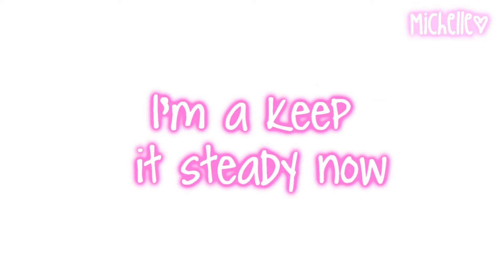[MMV] Equilibrium Part 1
My first MMV. :D
I finally made a MMV again after 3 years! ^^
I know my videos are noob. :x
Equilibrium by Jackie Boyz.
It's short cuz I can't render my whole MMV.
My sony vegas keeps on crashing whenever I try to render the whole video. ._.

All audios and sound effects belong to their respected owners.